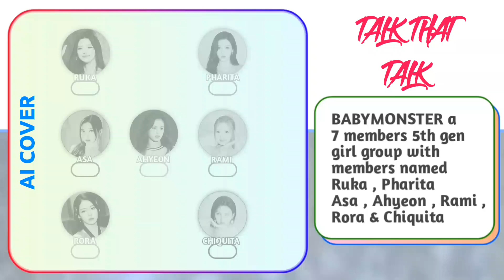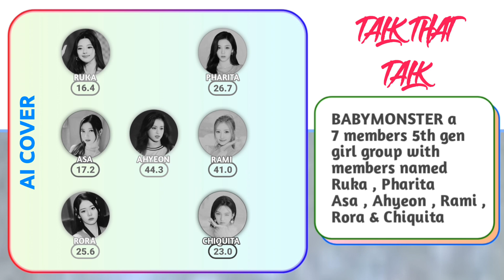[AI COVER] BabyMonster X Talk That Talk Original by Twice (Line Distribution)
Credit:
Twice and Jyp entertainment